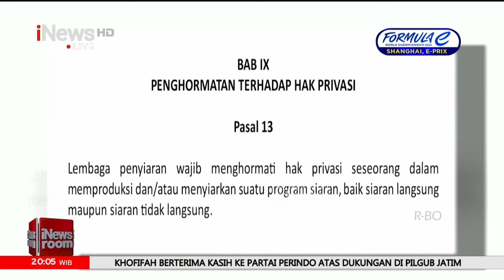Koordinator Masyarakat Anti Korupsi: Berharap Media Lebih Menyoroti Harta Pelaku - iNews Room 26/05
Koordinator Masyarakat Anti Korupsi: Berharap Media Lebih Menyoroti Harta Pelaku Korupsi.